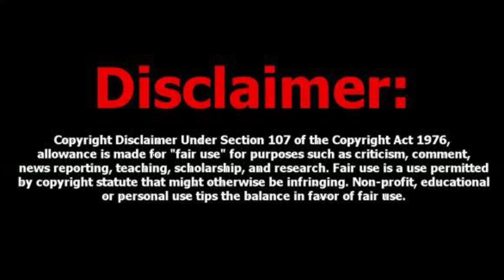கோழை ஹீரோ தலையில் அடிபட்ட பின் மாவீரன் ஆகிறான் !!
Maaveeran review
Maaveeran movie
Maaveeran movie review
Maaveeran movie review in tamil
Maaveeran movie tamil review
Maaveeran tamil movie review
Maaveeran tamil movie
Maaveeran tamil explanation
Maaveeran explained in tamil
Maaveeran movie tamil explanation
Maaveeran movie explained in tamil
Maaveeran movie in tamil
Maaveeran full movie
Maaveeran full movie in tamil
Maaveeran full movie tamil
Maaveeran full movie
Maaveeran trailer
Maaveeran review
Maaveeran movie REVIEW
Maaveeran REVIEW tamil
Maaveeran Review in tamil
Maaveeran tamil review
Maaveeran 2022 Review
Maaveeran FDFS
Maaveeran public review
Maaveeran Public response
Maaveeran audience response
Maaveeran sneak peek
Maaveeran explanation
Maaveeran tamil
Maaveeran full movie explained in tamil
Maaveeran full movie review
Maaveeran full movie review in tamil
Maaveeran - Official Trailer | Sivakarthikeyan, Aditi Shankar | Madonne Ashwin | Arun Viswa
The Mystery Voice from Maaveeran is Unveiled | Maaveeran | Sivakarthikeyan | Madonne Ashwin
Maaveeran Movie Review - Sivakarthikeyan, Yogi Babu, Aditi Shankar | Madonne Ashwin
Vannarapettayila - Lyrical Video | Maaveeran | Sivakarthikeyan, Aditi Shankar | Bharath Sankar
Maaveeran Movie REVIEW Malayalam | Sivakarthikeyan | Entertainment Kizhi
Maaveeran - Title Teaser | Sivakarthikeyan, Aditi Shankar | Madonne Ashwin | Shanthi Talkies
JAILER - Kaavaalaa Lyric Video | Superstar Rajinikanth | Sun Pictures | Anirudh | Nelson | Tamannaah
Maaveeran Audio Launch - Full Show | Sivakarthikeyan | Aditi Shankar | Sun TV
MAAVEERAN MEME REVIEW | SIVAKARTHIKEYAN - TODAY TRENDING
The Journey of SK - Special Tribute Video | Maaveeran Audio Launch | Sivakarthikeyan | Sun TV
Sangeetha Thalapathy Vijay - Aarthy Sivakarthikeyan at Maaveeran FDFS Vetri Theatre Aditi Shankar
Maaveeran review by prashanth | Sivakarthikeyan | Maddone Ashwin | Aditi Shankar
Maaveeran Movie Review By Baradwaj Rangan | Siva Karthikeyan | Mysskin | Saritha
Maaveeran Public Review | Maaveeran Review | Maaveeran MovieReview TamilCinemaReview Sivakarthikeyan
Scene Ah Scene Ah - Lyrical | Maaveeran | Sivakarthikeyan | Anirudh Ravichander | Bharath Sankar
LGM Official Trailer Tamil | Dhoni Entertainment | Harish Kalyan | Nadiya | Ivana |Ramesh Thamilmani
Maaveeran Public Review | Sivakarthikeyan | Aditi Shankar | Yogi Babu | Mysskin | Maaveeran Review
Maaveeran Public Review | Maaveeran Movie Review | TamilCinemaReview | Maaveeran | Sivakarthikeyan
Maaveeran - Movie Review | Siva Karthikeyan | Aditi Shankar | R&J 2.0
வெறித்தனமா SEAT EDGE SCI-FI படம்!|TVO|Tamil Voice Over|Tamil Movies Explanation|Tamil Dubbed Movies

360 tamil
360 tamil 2.0
Tamil voiceover
Tamil dubbed
Tamil explained
Tamil explanation
360 tamil 2.0
360 tamil movie explanation
360 tamil channel
360 tamil movie
360 tamil 2.0 channel
360 tamil voice over
360 tamil youtube channel
360 tamizhan
Maaveeran breaktimetamil
Maaveeran  breaktimetamil
tamil dubbed
mr tamilan
mr.tamizhan 2.0
movie multiverse
web series in tamil
Mr. tamizhan
mr tamilan
mr tamilan 2.0
saran entertainment
saran entertainment maaveeran
maaveeran saran entertainment
Maaveeran making
Maaveeran making video
Maaveeran Official Trailer
Maaveeran Telugu Movie
Maaveeran Songs
Maaveeran Trailer
Maaveeran Promotions
Maaveeran review by prasanth
Maaveeran blue sattai review
moviebuff
sneakpeek
sneak peek
Tamil Cinema (Film Genre)
Review
tamil talkies
tamil talkies.net
Maaveeran tamil trailer
Maaveeran trailer tamil
Maaveeran song
Maaveeran tamil song
Maaveeran video song
Maaveeran tamil video song
tamil movies
google
new movies
tamil vilakkam
Telugu movie in tamil
full movie
best movie explained
malayalam movie
best movie
tamil voice
mr tamilan